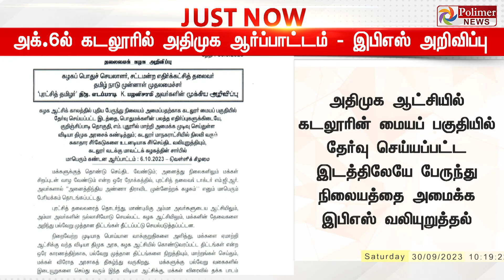BREAKING || பொதுமக்கள் எதிர்ப்பு - இபிஎஸ் அறிவிப்பு - கடலூரில் அக்.6 ஆம் தேதி..!